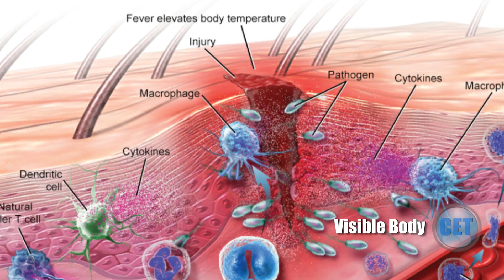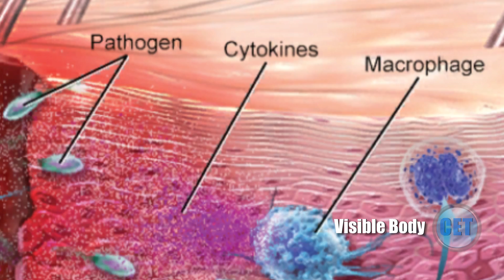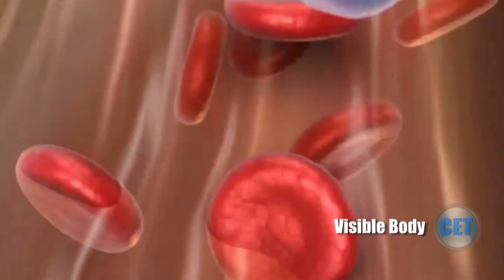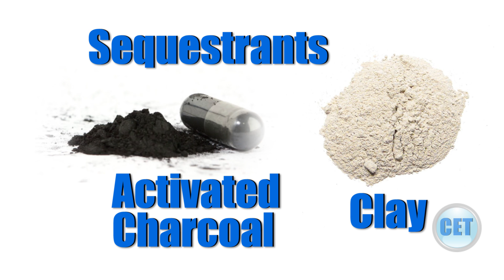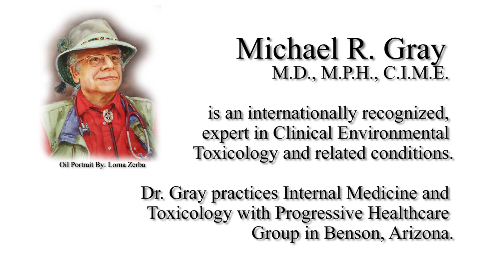TGFB 1 Actual Reference Range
Human transforming growth factor beta 1 or TGF-β1 is a polypeptide member of the transforming growth factor beta superfamily of cytokines. Michael R. Gray, MD explains how monitoring this cytokine reveals systemic inflammation levels in hyper-toxic health conditions.  This video presents the TGFB 1 Actual Reference Range.